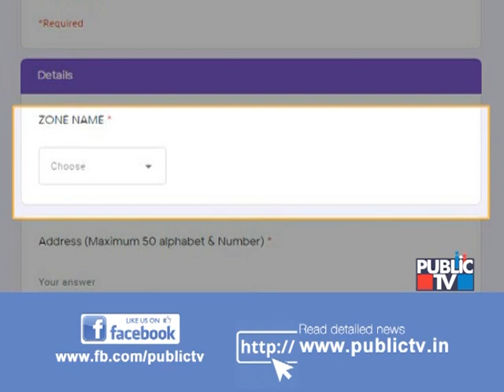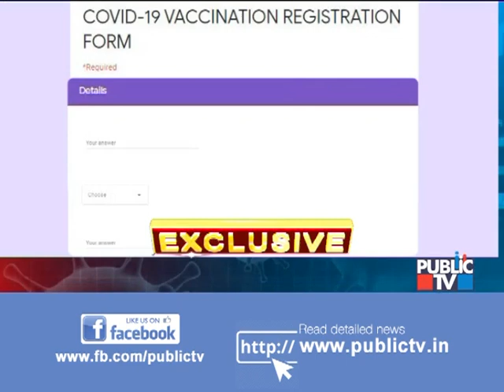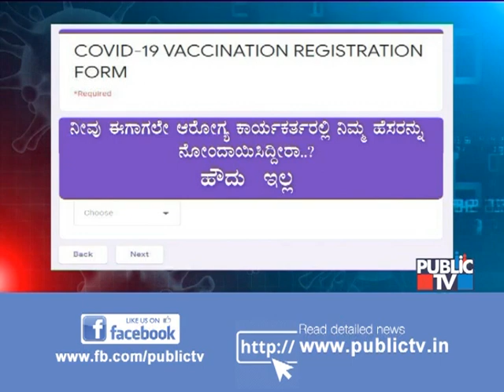Ahmedabad Municipal Corporation Launches Online Portal For COVID-19 Vaccine